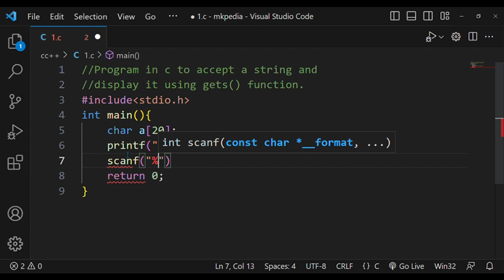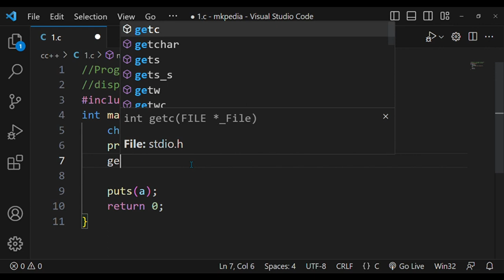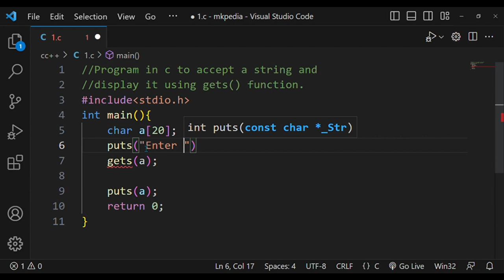#108. Program in c to accept a stirng and display it using gets & puts function.👆with sourceCode